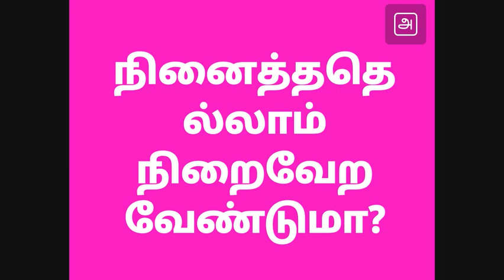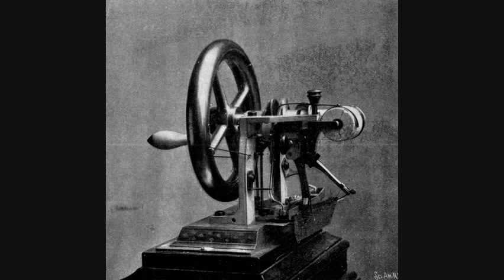நினைத்ததெல்லாம் நிறைவேற வேண்டுமா?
எண்ணியது எண்ணியாங்கு எய்துவர்